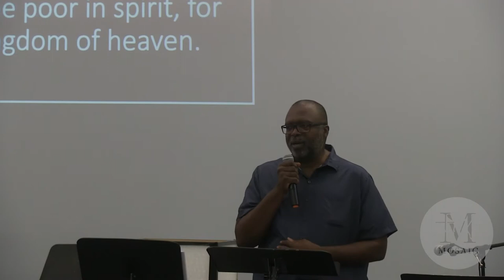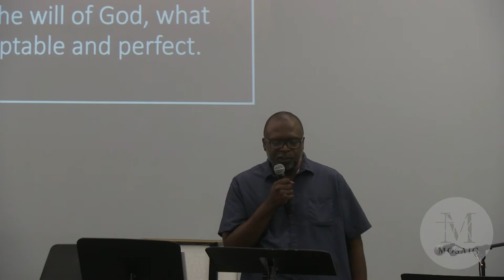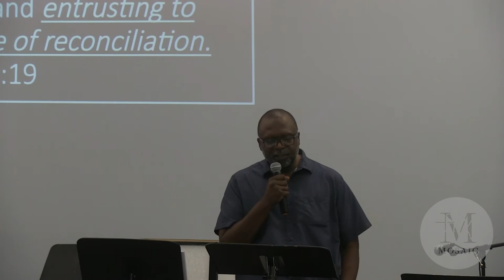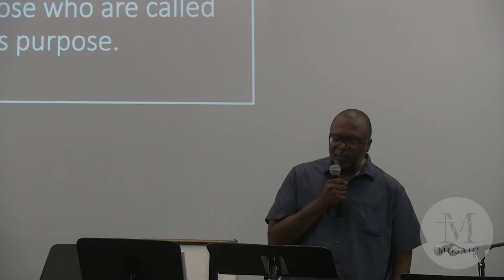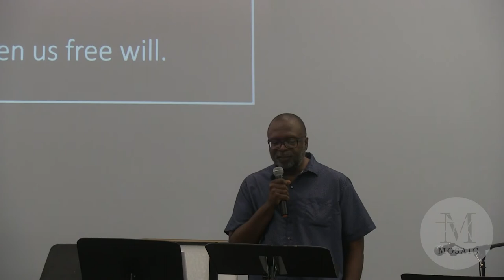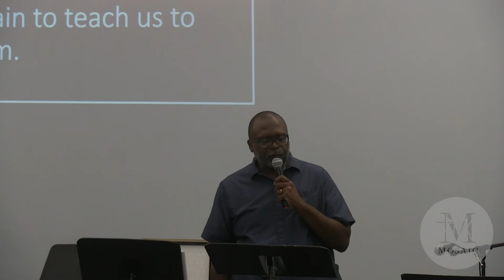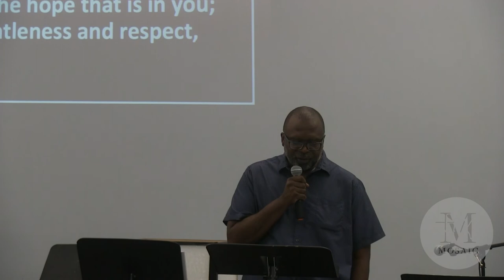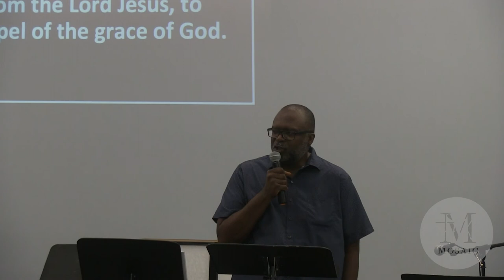Louis Young - Recycling